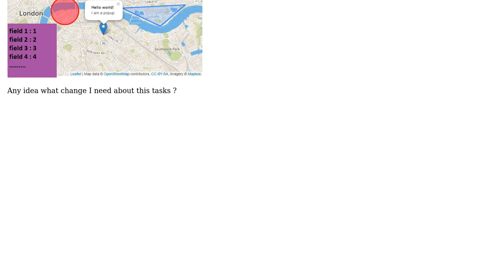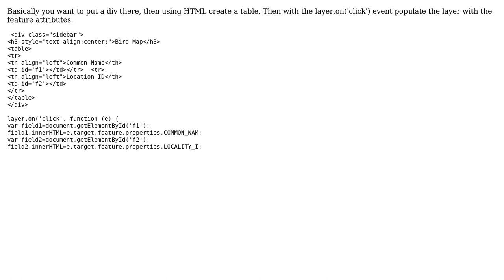GIS: django leaflet custom popups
With thanks & praise to God, and with thanks to the many people who have made this project possible! | Content (except music & images) licensed under CC BY-SA | Music | Images & others | With thanks to user Vince user Chris Papas user Bill Chappell and the Stack Exchange Network Trademarks are property of their respective owners. You are responsible for your own actions.